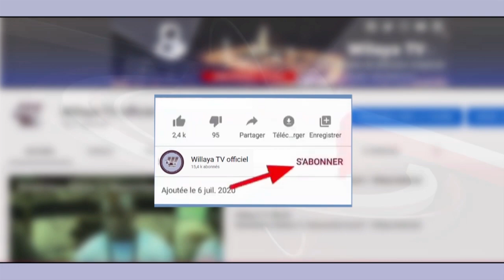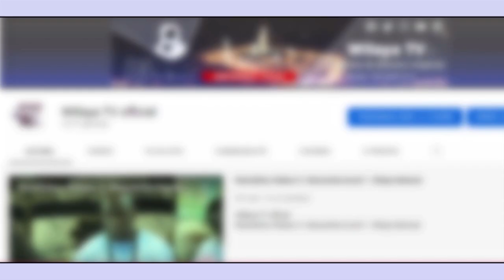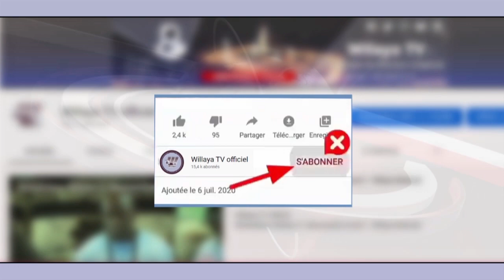MAGAL 18 SAFAR 2024 : INTERVIEW SERIGNE MBACKE DIOUF